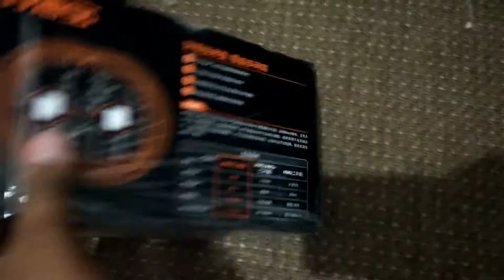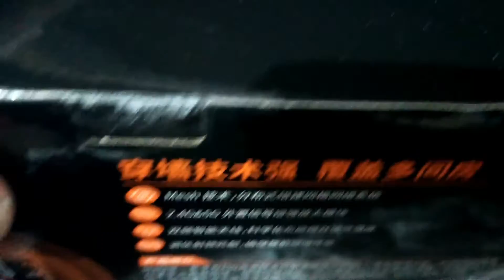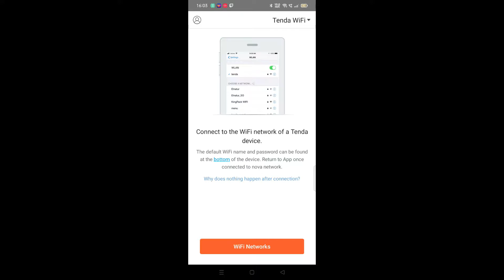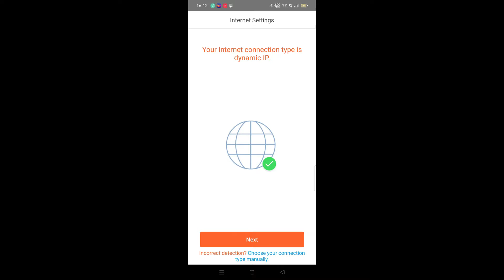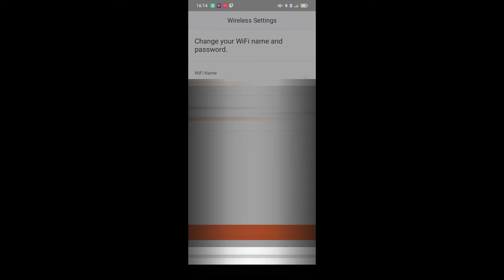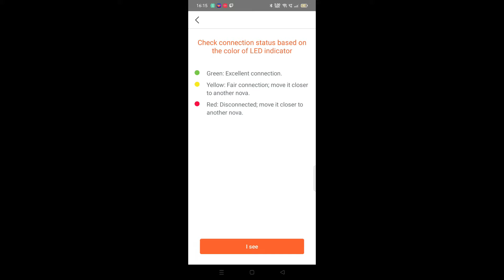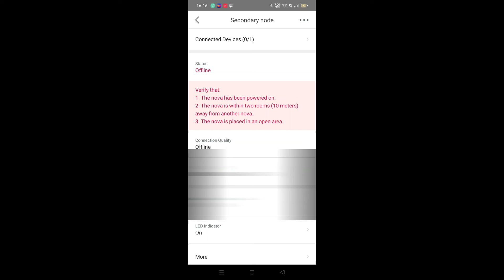Tenda Wifi Mesh from Lazada